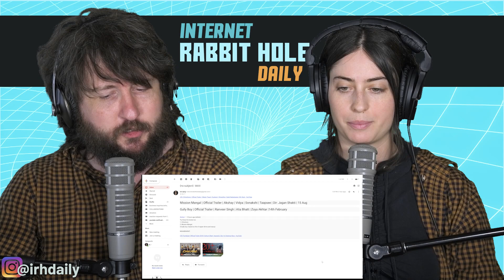Gully Boy | Official Trailer | Ranveer Singh | Alia Bhatt | Zoya Akhtar | irh daily REACTION!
In this episode we react to the official trailer for Gully Boy. We have been told that this movie tells the story of the rapper Divine and his rise to fame. hope you enjoy!

ORIGINAL TRAILER:
Gully Boy | Official Trailer | Ranveer Singh | Alia Bhatt | Zoya Akhtar |14th February